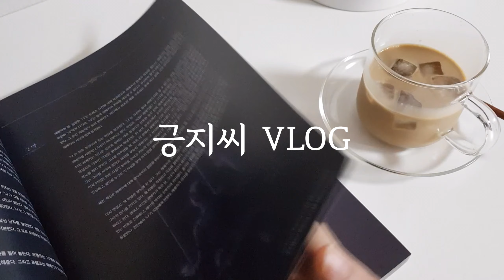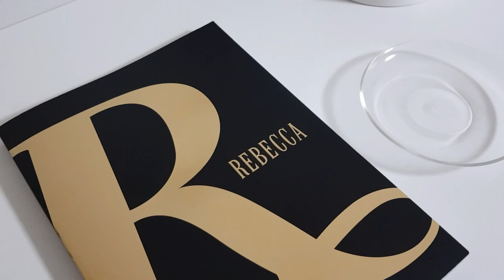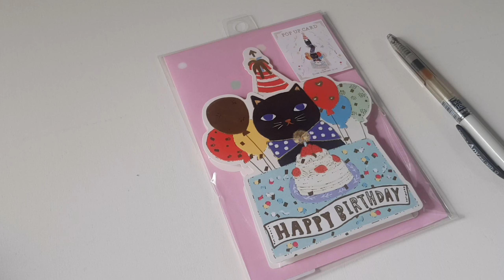sub) 브이로그 l 미니 화로에 차돌박이 구워 먹기, 무쇠 시즈닝, 무쇠팬 길들이기(차돌박이 초밥, 새우볼 리조또, 마카롱, 찐만두,고체연료 20g)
안녕하세요😁
어느새 10월의 마지막주입니다.
시간이 연말로 가면 갈수록 빨라지는 느낌입니다.

미니 화로를 구매했는데 시즈닝을 해주면 눌러붙지 않고 오래 쓸 수 있다고 하더라고요. 그래서 무쇠팬 길들이기 하는 것을 영상에 담아보았습니다.
미니 화로에 고기를 구워 먹으니 따뜻할 때 바로 먹을 수 있고 정말 좋았답니다.